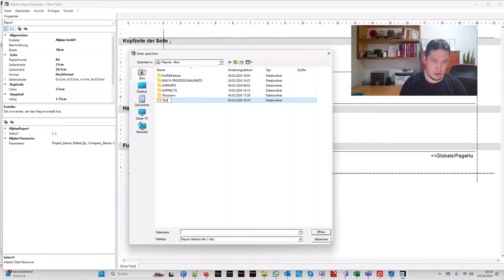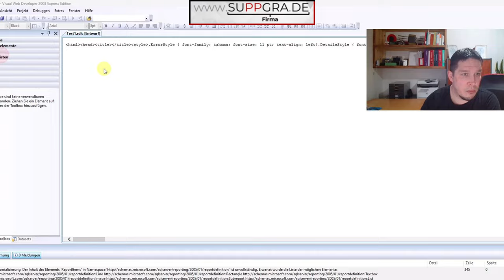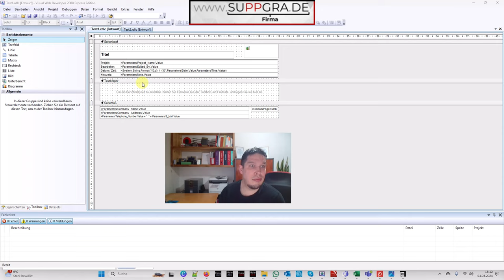Warum lässt sich der Report nicht in Visual bearbeiten? - ALLPLAN